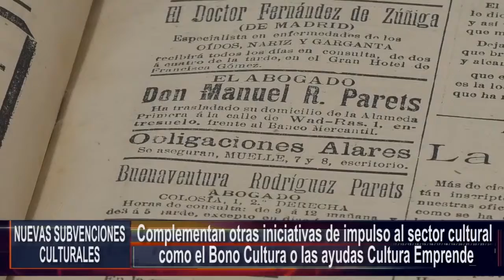Nuevas subvenciones culturales en Santander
El Ayuntamiento de Santander ha abierto ya el plazo de recepción de propuestas para la convocatoria de ayudas para actividades y proyectos de fomento de la cultura de este año, a la que se destina una partida de 30.000 euros.